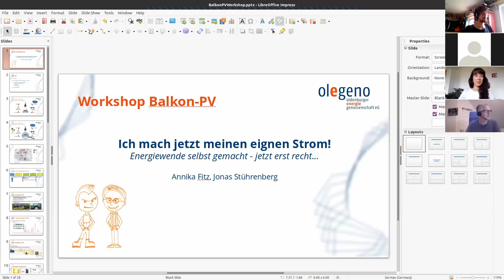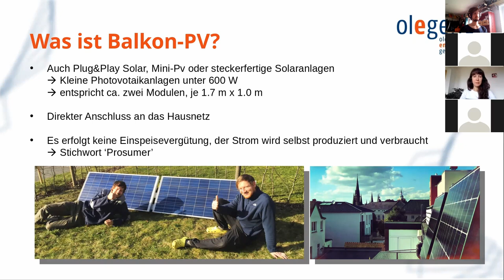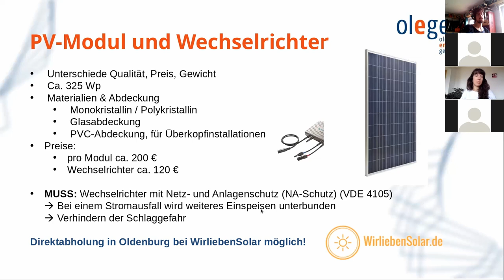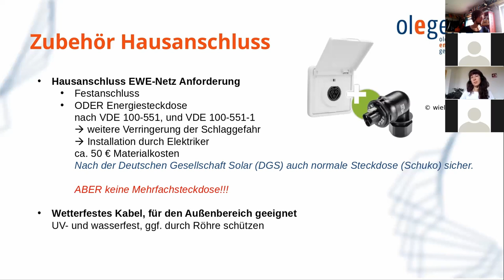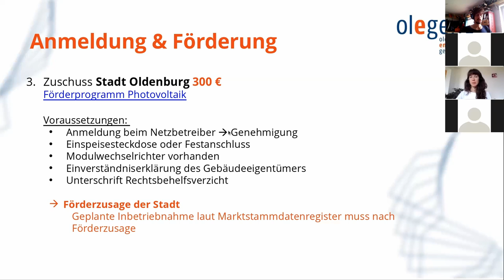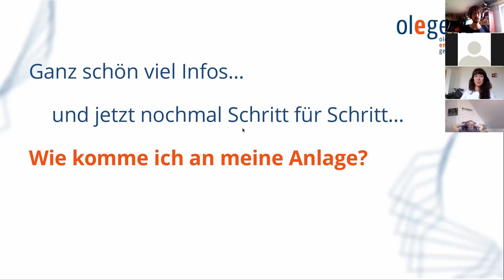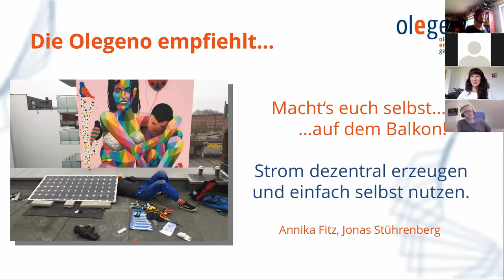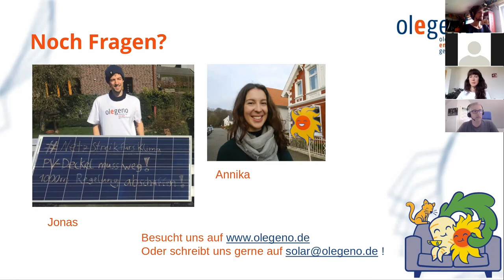Olegeno Balkon-PV Webinar 05.06.2021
Im Rahmen der Oldenburger Zukunftstage ausgerichtet durch die Werkstatt Zukunft haben wir von der Olegeno ein Webinar zum Thema Balkon-Photovoltaik gegeben. Insgesamt haben circa 30 Leute teilgenommen.
Folgende Inhalte wurden angesprochen:
1) Wer ist die Olegeno und was machen eigentlich Energiegenossenschaften?
2) Wie funktioniert Balkon-Photovoltaik? Welche Komponenten werden benötigt?
3) Wie melde ich meine Anlage an? Lohnt sich das?
4) Oldenburger Besonderheiten
     4.1) 300€ Balkon PV Förderung durch die Stadt Oldenburg
     4.2) Anmeldung beim Netzbetreiber EWE Netz

5) Q & A

nachschauen!